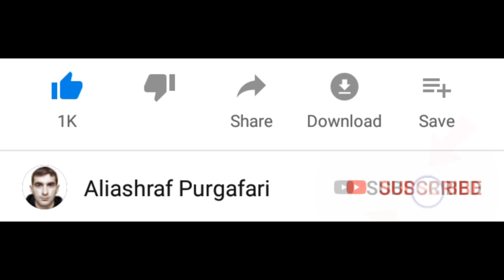Granny vs Aliashraf funny animation part 51 : Ice Scream, Mr Meat, Baldi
I made new funny animation parody about granny the horror game . I'm always making funny animations about +12 horror games. You can see only horror game characters in this animations. This animations are not for kids.